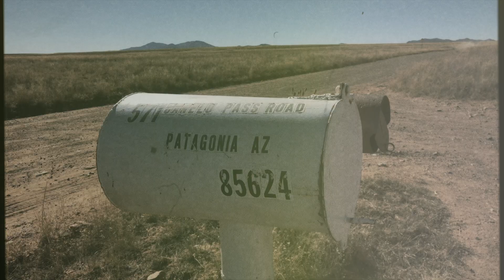Niner Bikes and Yuri Hauswald: RLT 9 gravel riding in the Patagonia, Arizona desert, by Justin Balog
Niner athlete and Cyclist's Menu camp guide Yuri Hauswald has been spending more and more time on his RLT 9 RDO in the arid desert of southern Arizona. With gravel- and grub-hungry riders arriving from around the country, Yuri's desert retreat takes on special significance this year.

"This one time, at The Cyclist’s Menu gravel camp," he says, "I touched the border at an old ghost town and pedaled remote gravel roads that Pancho Villa used when he came up from Mexico to steal cattle from the original San Rafael Cattle Company. While we did see a lot of Border Patrol agents patrolling the vast, desert expanse, there were no outlaws, unless, of course you include our gang of gravel campers on their carbon, steel, and titanium gravel bikes, thundering across the vast network of borderland roads."

Patagonia, Arizona  sits at 4,044 ft. in the south-central part of the state. It was originally a mining town and supply center for the region in the 1890's, and is one of three towns left in Arizona that still has an active Marshall's Department for law enforcement.

Located sixty miles southeast of Tucson, the town is part of  one of Arizona’s unique Sky Island ranges, and lies at the intersection of the Rocky Mountains, the Sierra Madre, the Sonoran Desert, the Chihuahuan Desert, the Great Plains, and the Neo Tropics.

Today there’s a unique mixture of the cattle rancher and wild west past with a growing artist/miner/birder/gravel cycling community. When asked what drew he and wife Heidi to this remote region of Arizona seven years ago, chef Zander Ault says, “one of my favorite aspects of Patagonia is the community's connection to the landscape here. Whether someone ventures out into the woods or mountains or not; the energy and beauty that is expressed through the natural wonders is immense, it's overwhelming at times. It is this effect that is felt while riding, while simply being here. You leave a more centered human."

Rider: Yuri Hauswald
Bike: Niner Bikes RLT 9 RDO